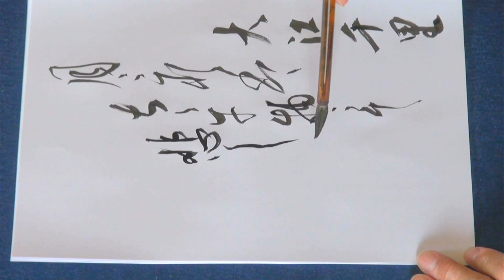書道 百人一首 23 大江千里 Japan 2013 教秀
月みれば　千々に物こそ　悲しけれ  わが身一つの　秋にはあらねど  大江千里 古今集　‹古今集－秋上›【 教秀 書写 書道 】